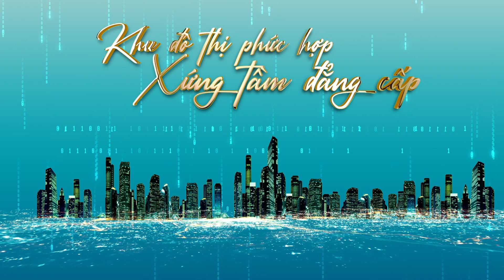Background Bất động Sản | Backdrop | Background video bất động sản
Freelancer Chuyên Nghiệp, Giá Tốt nhất thị trường:
- Thiết kế intro, thiết kế visual màn hình led.
- Video, Background chuyên nghiệp.
- Chuyển đổi background tĩnh thành Visual.
 © If any producer or label has an issue with any of the uploads please get in contact and it will be taken down immediately. Thank you!